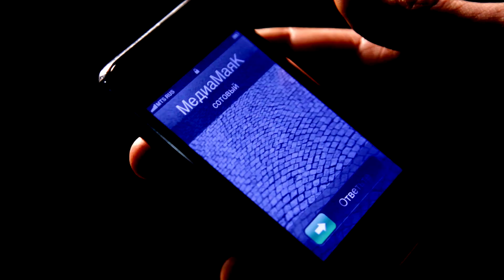Benedik (MANSORY) - Tonight (I'm Fucking You) Enrique Iglesias - drum-cover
Трек: Enrique Iglesias - Tonight (I'm Fucking You)
Видеобэкстейдж - Алексей Епифанов, Дарья Карпочева
Участники:
Отдельное спасибо: Роман Бенедик